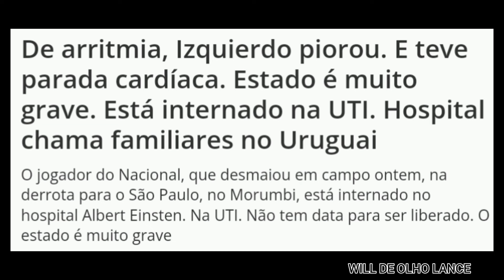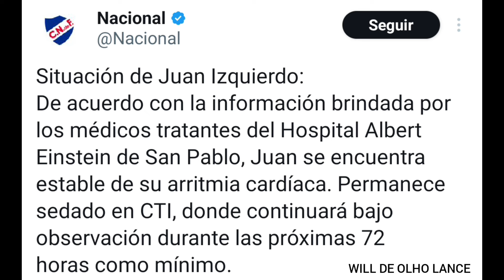Atualização do estado de saúde de Juan Izquierdo, jogado do Nacional que desmaiou em campo